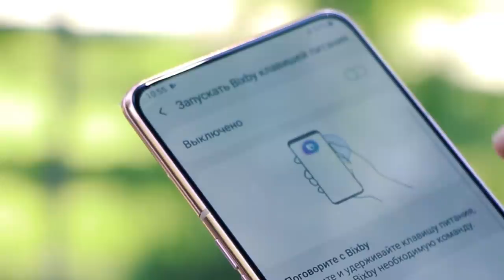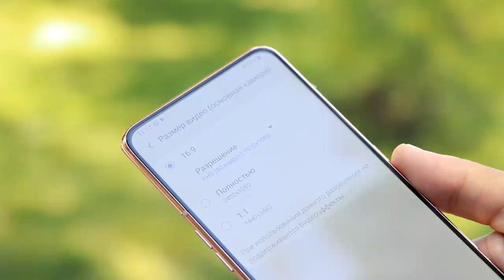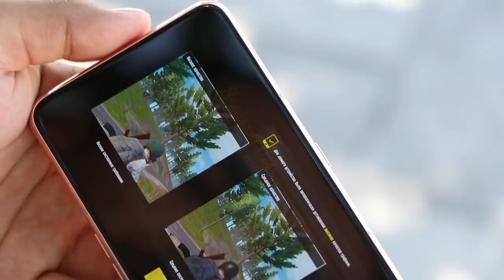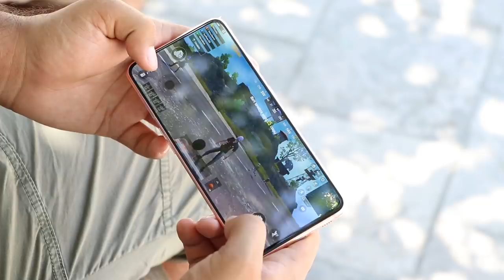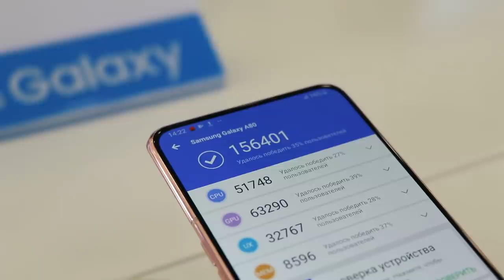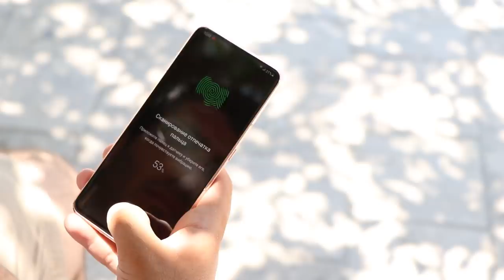Samsung Galaxy A80 - Narxiga arziydimi?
Salom! Sizni ko'p kuttirmasdan, bizga kelgan yangi Galaxy A80 telefoni bilan yaqindan tanishtiramiz.

Havo +50 darajaligini inobatga olib, agar biror bir ma'lumot aytib o'tilmagan bo'lsa izohlarda yozib qoldiring.